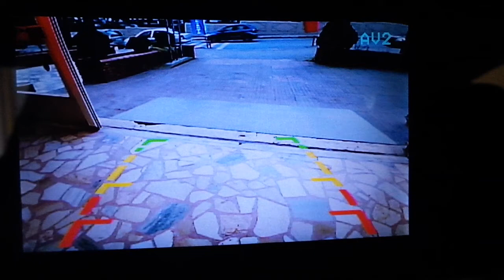Honda hrv 2017 model 5''Dikiz ayna monitör geri görüş kamera uygulaması